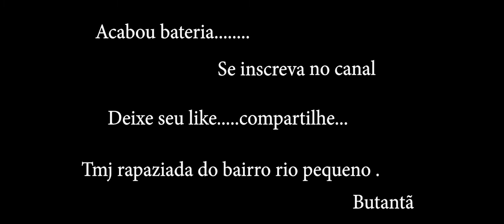EMPINANDO COM RAPAZIADA PARTE 3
EMPINANDO COM RAPAZIADA PARTE 3. SALVE RAPAZIADA TMJ. KLEBERMAROLIS CHEGANDO COM MAS UM VIDEO NO CANAL.
NESTE VIDEO ESTAMOS NO RIO PEQUENO BUTANTÃ ...RAPAZIADA FIRMEZA TMJ. VARIOS PIPAO LOCAL TOP .VARIOS COMBATE...SO AGRADECER RAPAZIADA POR SER BEM RECEBIDO...TMJ SERGINHO PIPASDANORTE. ANDRE...PAI DELE ..IRMAO DO ANDRE RAPAZIADA DA RUA SÃO TOP..TMJ...

SEMPRE ACREDITE EM DEUS NUNCA DEIXE DE ACREDITAR ,SE HOJE ESTÁ DIFÍCIL AMANHÃ IRÁ SER MELHOR.